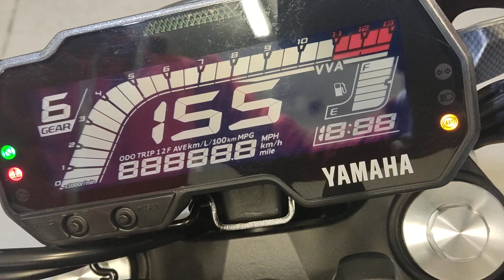Yamaha MT-125 ABS E5 Anno 09/2022 Km 190